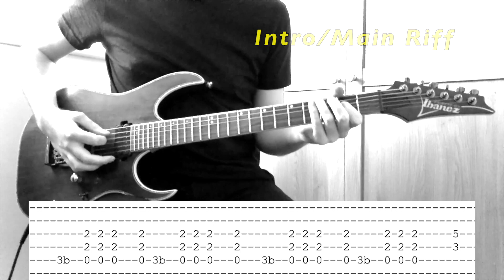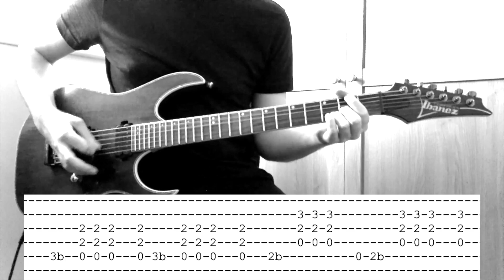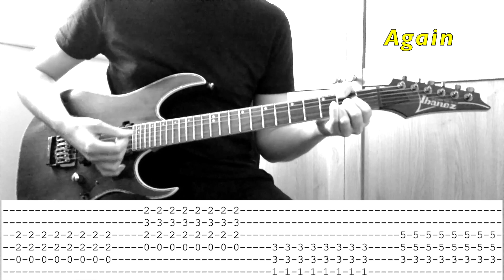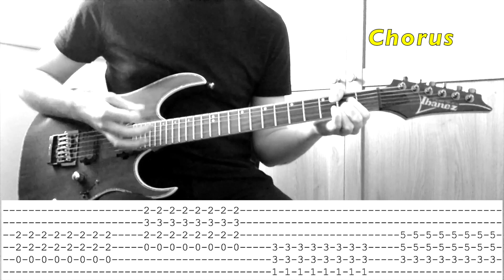Foo Fighters - Gimme Stitches (Guitar Cover) Lesson | Tab | Tutorial